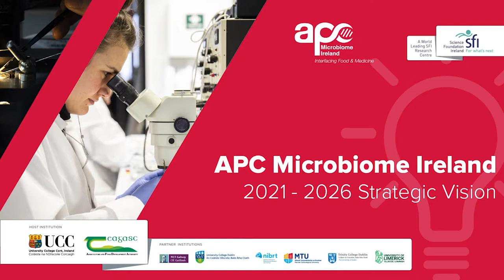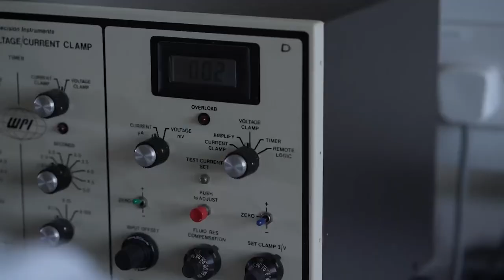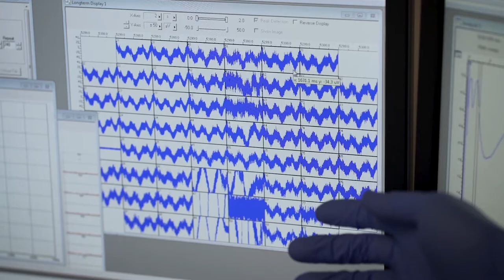APC Microbiome Ireland Strategic Vision 2021 - 2026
APC Microbiome Ireland SFI Research Centre unveiled their 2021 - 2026 Strategic Vision Document on June 4th 2021. The virtual event featured contributions from An Taoiseach Micheál Martin and Minister for Further and Higher Education, Research, Innovation and Science, Simon Harris TD.